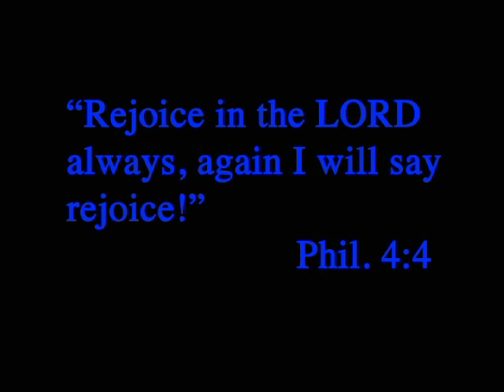Joyful, Joyful - jazz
Chara Christian Dance Company 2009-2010